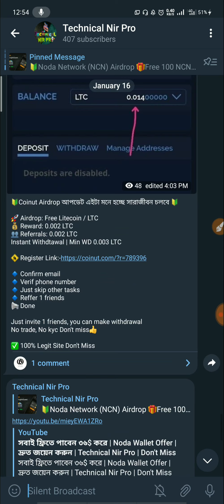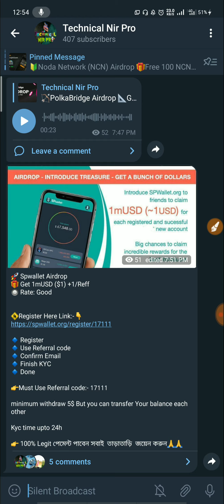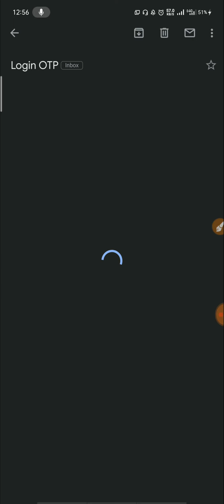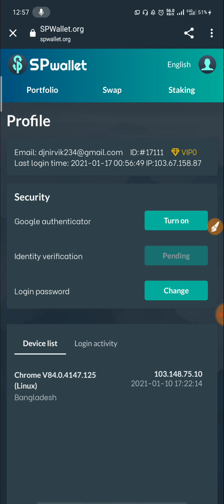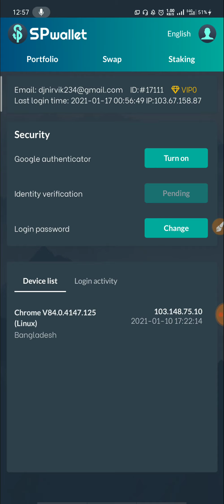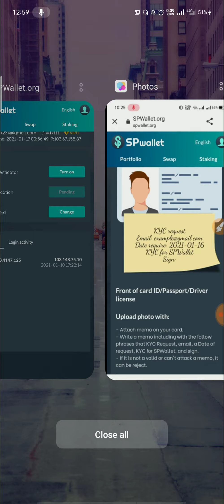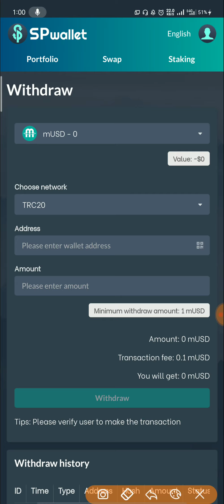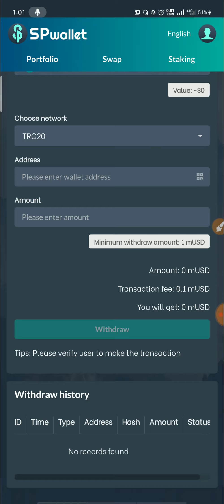1.6$ mUSD সবাই পাবেন ১০০% গ্যারান্টি | SPWALLET AIRDROP | Live Kyc | A to Z Full Tutirial | 2021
1.6$ mUSD সবাই পাবেন ১০০% গ্যারান্টি | SPWALLET AIRDROP | Live Kyc | A to Z Full Tutirial | 2021

*** ইনকাম করুন ***
* কিভাবে gokumarket এ Account খুলবেন